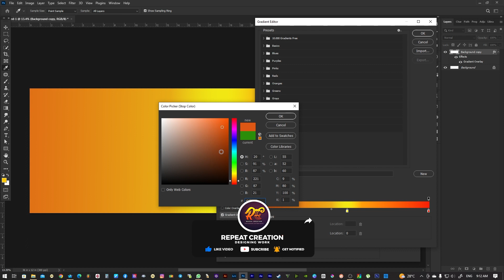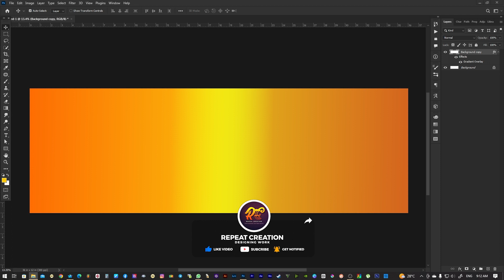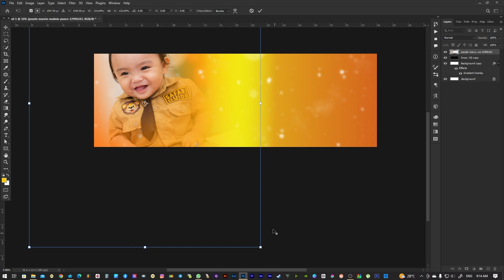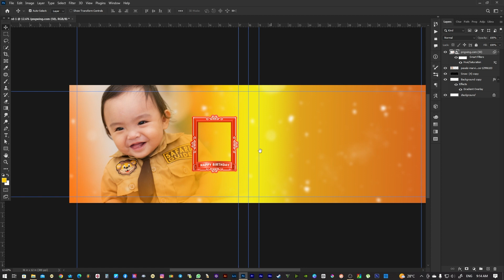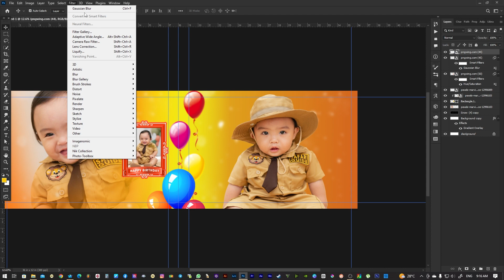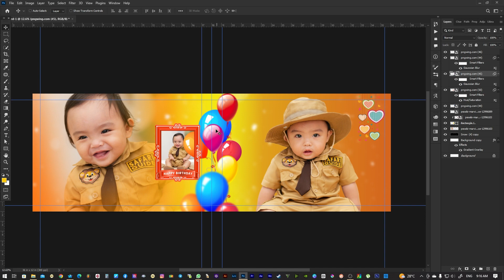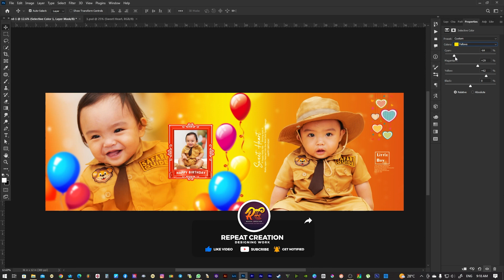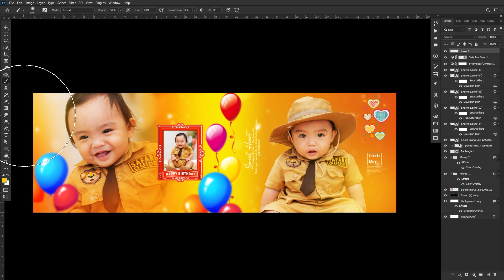How To a Create Birthday Album Sheet 12x36 Photoshop Tutorial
Please  Support